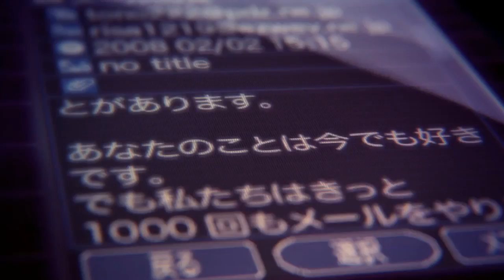AMV - Escapism - DivineAMVs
∙ Anime list: 5 centimeters per second (Byousoku 5 centimeter)
Editor - DivineAMVs